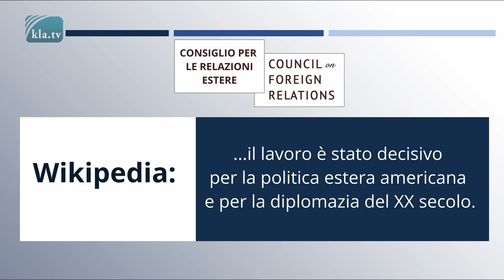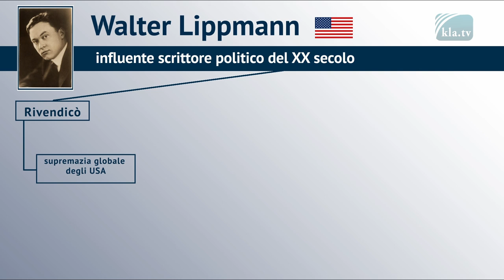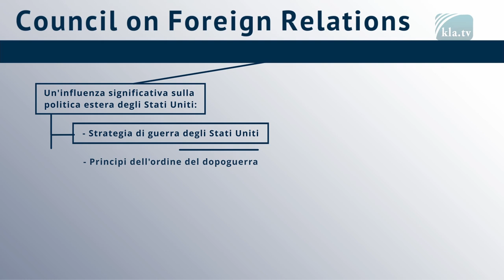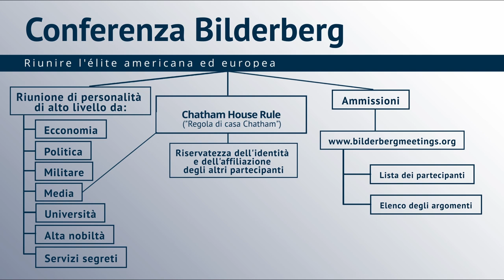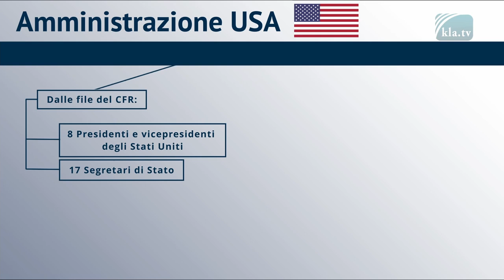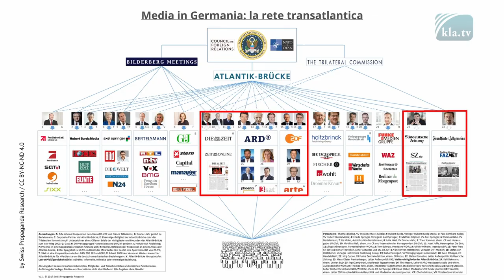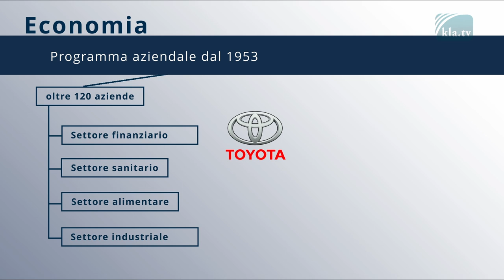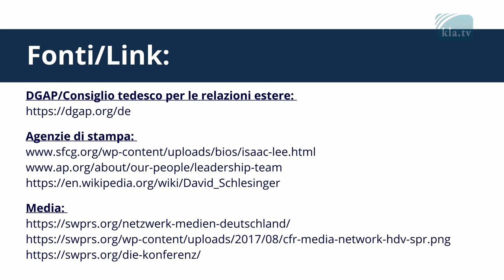C.F.R. - ESISTE UN GOVERNO MONDIALE SEGRETO?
Vi chiedete anche voi perché quasi tutti i paesi del mondo sembrano seguire la stessa politica? Allora vale la pena dare un'occhiata più da vicino al Council on Foreign Relations (CFR), che è stato fondato 100 anni fa. Senza dubbio, è potuto succedere questo solo perché il CFR ha operato in segreto, fuori dall'occhio pubblico. È quindi il momento di smascherare l'abuso di potere nascosto di quest'epoca.